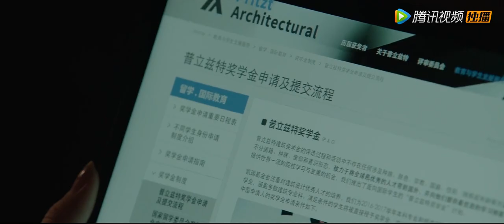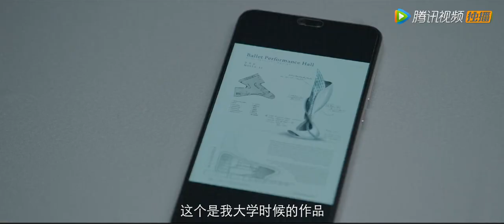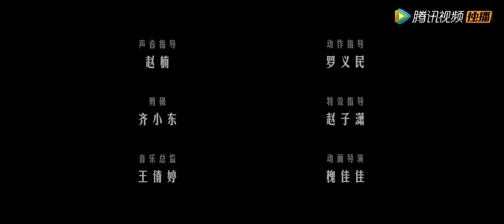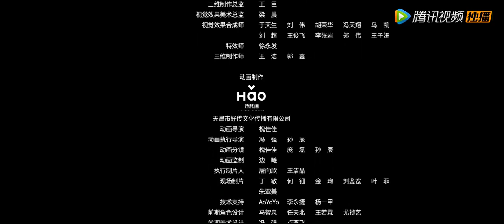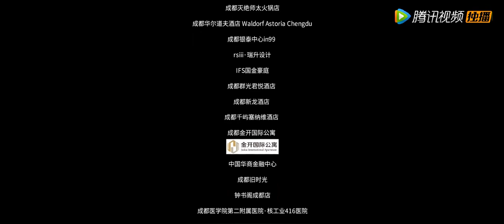ENG SUB【摩天大楼 A Murderous Affair in Horizon Tower】EP04 钟美宝直言林大森不忠且很爱偷东西？（郭涛、杨子姗、Angelababy）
▶03月20日首播，每周六日一二晚20点更新一集
▶主演：郭涛、杨子姗、Angelababy

《摩天大楼》讲述了在一幢摩天大楼中，美女店长钟美宝被害，两个警察联手破案，在抽丝剥茧之间发现了整栋大楼隐藏着匪夷所思的人际关系，发现原来每个人都有着不可告人的秘密，永远不要相信看到的表象。